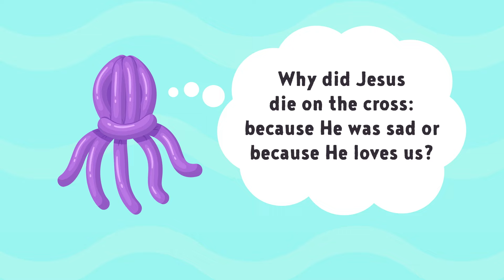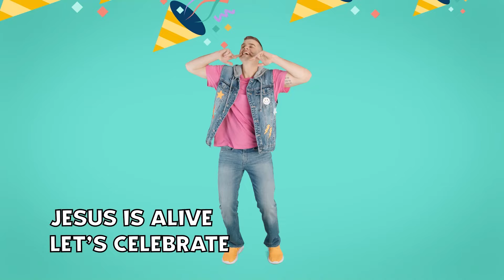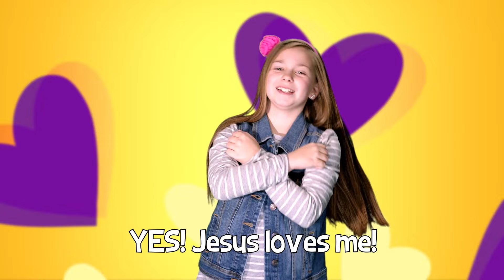I Can Celebrate Jesus | KidSpring Celebration (2024) | Preschool Week 2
We’re going to dance, sing, and play games to celebrate all the fun we have at church!